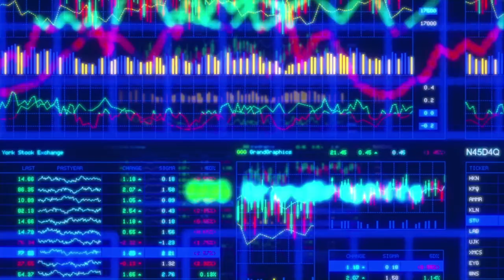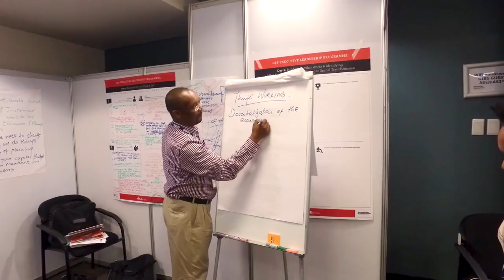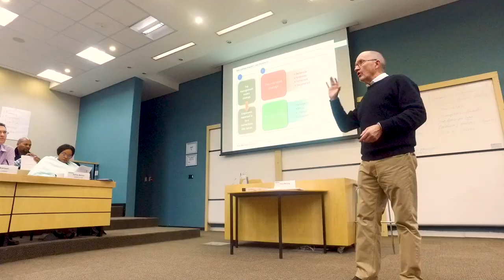GIBS - Transform yourself, transform your organisation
At GIBS, we are in the economic heartland – not only of the country – but also of the African continent. This means that who is sitting in our classrooms, comes from the top companies,  entrepreneurial ventures, and non-profit organisations. GIBS students are exposed to leading faculty and business experts who come to share their wisdom with those looking for the skills to transform themselves and the tools to transform their organisations.